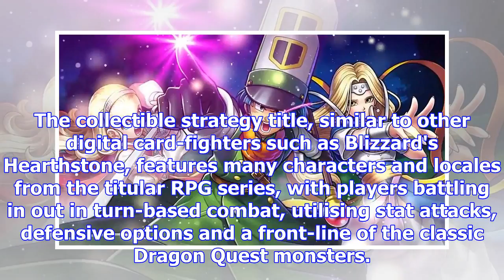Dragon quest rivals has achieved 10 million downloads in japan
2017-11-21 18:30:00by Chris Moyse0Card-battler hits impressive milestoneAlthough it has live in its ...